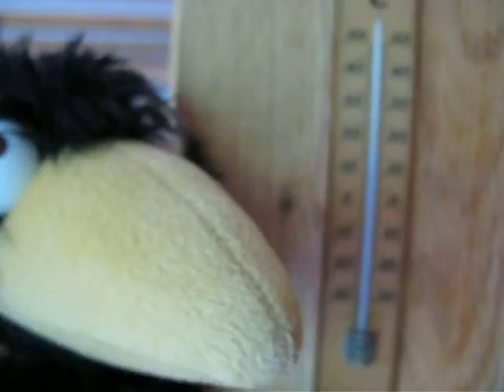Der Rabe des Ordnungshüters kontrolliert nun auch die 17 Grad in der Wohnung